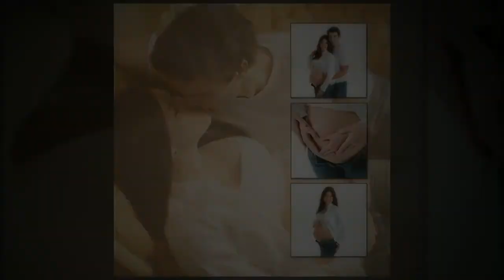Family and children pictures by Morgans Photography Louisville Kentucky.mp4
Family and children photography by Morgans' Fine Art Photography in Louisville Kentucky